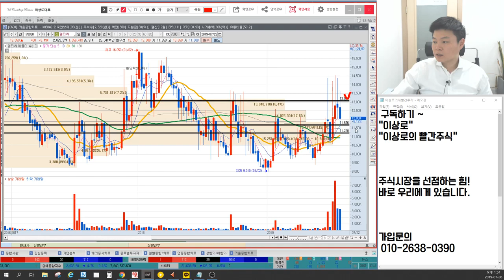엘티씨 폭발적인 거래량의 의미, 급락후 첫양봉의 의미는? 위치에 따른 거래량공부, 세력매집가격과 투자심리, 이상로의 차트분석 & 거래량공부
1. 엘티씨 폭발적인 거래량의 의미
2. 급락후 첫양봉 지지로?
3. 위치에 따른 거래량 분석방법